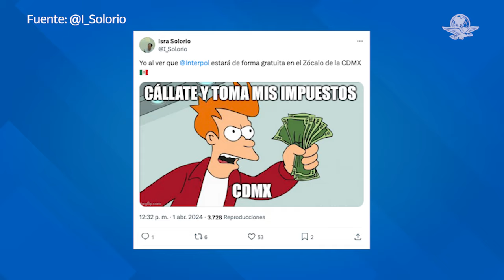Los mejores memes por el concierto de Interpol en el Zócalo de la CDMX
Luego de que se anunciara que el próximo 20 de abril la banda Interpol dará un concierto gratuito en el Zócalo, internautas crearon los mejores memes